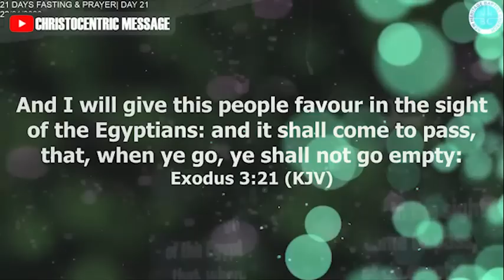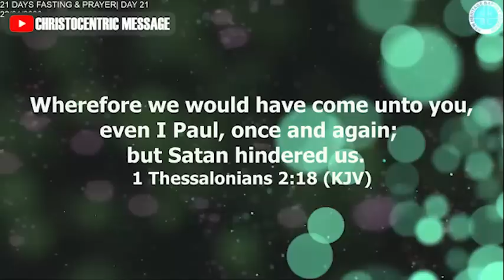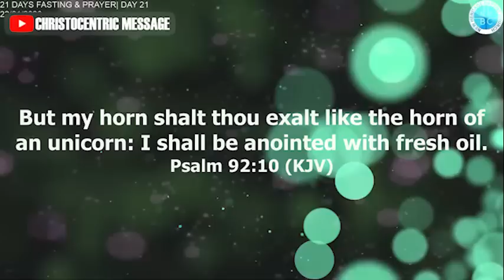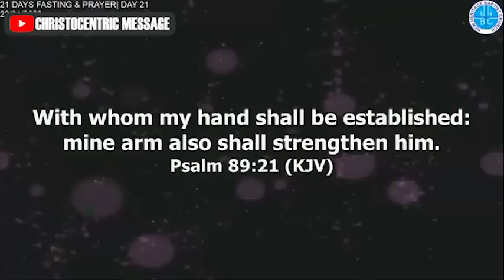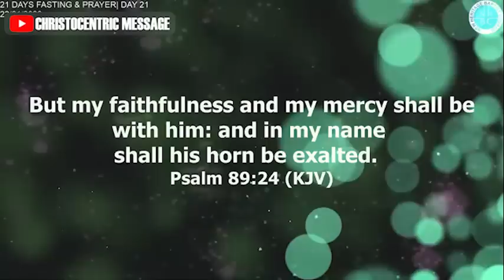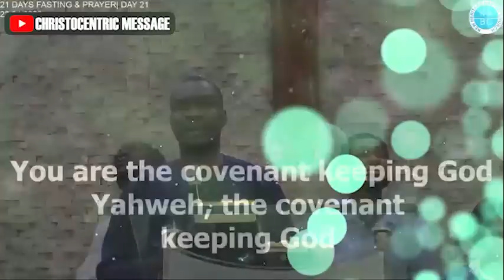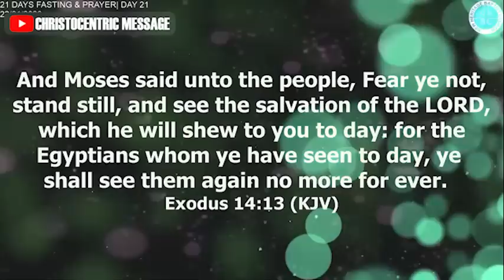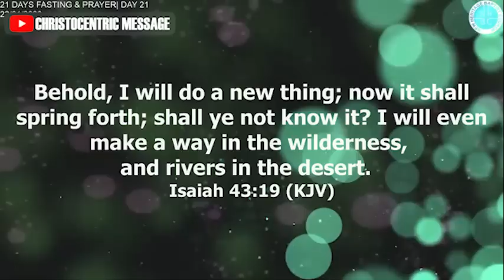THE LEVELS OF GOD'S ANOINTING YOU MUST KNOW - APOSTLE JOSHUA SELMAN 2022